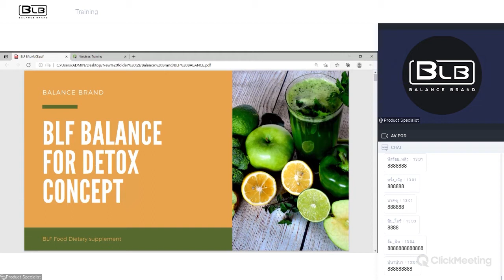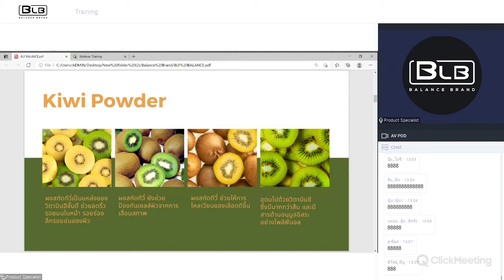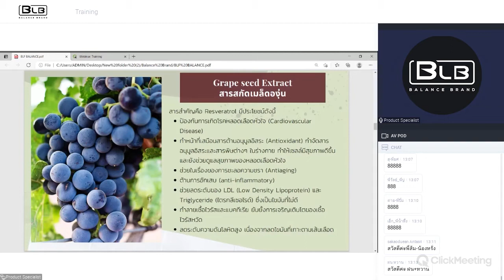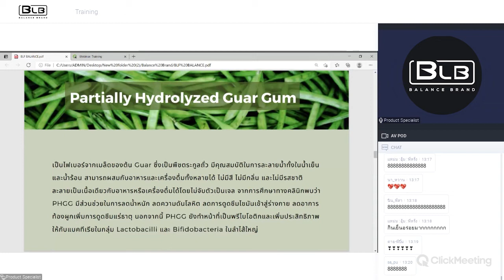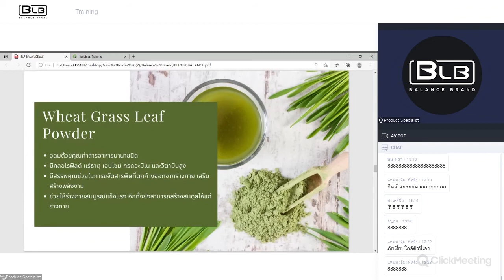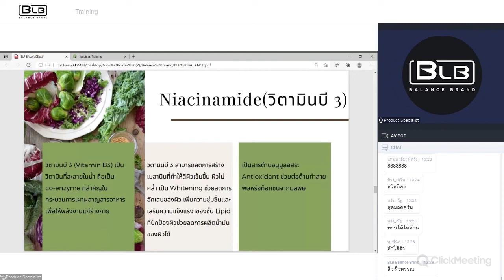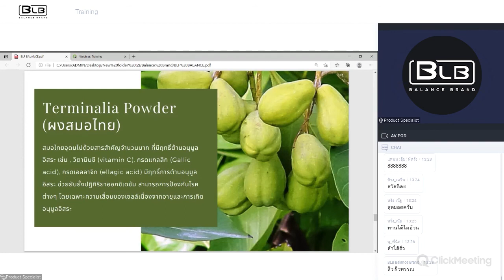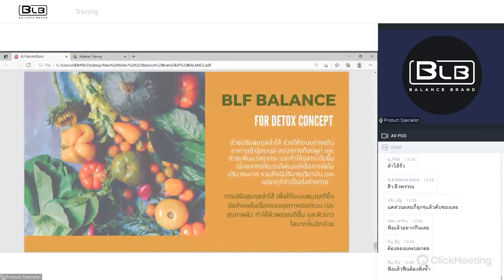Balance F (BLF) Product details